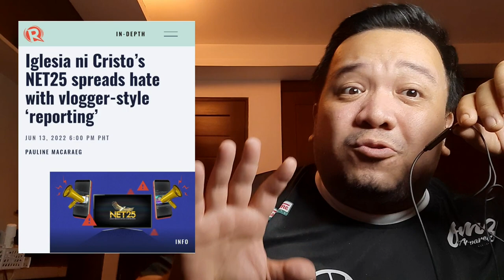Rappler tinira si Net25 ng Iglesia ni Cristo! Parang vlogger lang daw at hindi totoong journalism!